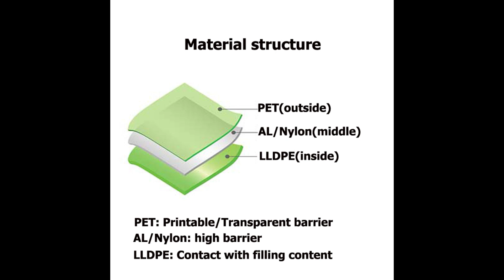FBTBZL-035: standing pouch malaysia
Introduction
For the FB-TBZL-035 standing pouch malaysia, our customer used it for 200gram packaging of juices.

Technical Parameters
Packaging volume: 200gram
Packaging content: juices
Packaging types: packaging of juices
Spout pouch styles: stand up pouch packaging malaysia
Spout pouch thickness: 110micron
Spout inner diameter (Φ): 8.6mm
Spout step (gap): double

Common applications
-Sports nutrition
-Health and beauty
-Home care
-Horticulture
-Liquids

-Preview 00:00
-Material structure 00:10
-Spout cap 00:20
-Method of fill and seal(by filling machine for stand up pouch) 00:30
-Method of contact us 01:21